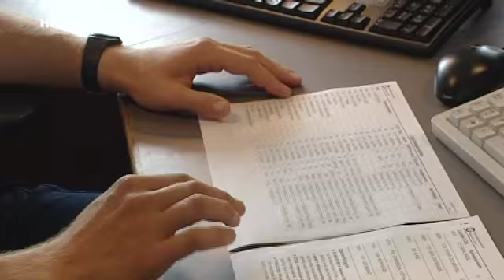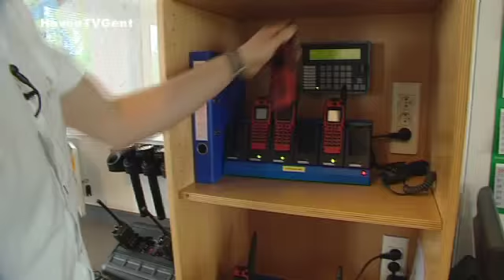HavenTV Gent op AVS - 06 - 7 juni 2012: een dag in het leven van een havenluitenant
Elke eerste donderdag van de maand kunt u op de regionale zender AVS naar HavenTV Gent kijken. Het Havenbedrijf Gent zet hiermee de haven in de kijker. Bekijk hier de aflevering van donderdag 7 juni 2012 over een dag in het leven van een havenluitenant. De rubriek "Hij/zij -- werken in de haven" volgt een loods aan boord van een schip. "Actueel" belicht de zuiveringsinstallatie op het terrein van La Floridienne.